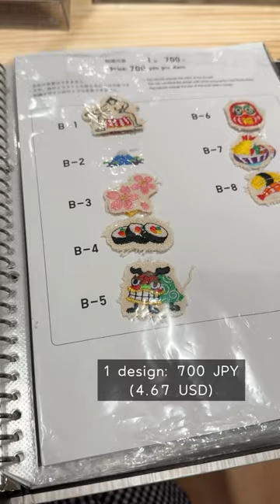UNIQUE Japan Souvenir: Custom Embroidered Uniqlo Bag 🌸 ユニクロ刺繍 🏯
🌸 Unique souvenir idea in Japan: custom embroidered UNIQLO bag 🏯

Price:
* Uniqlo banana bag: 1,500 JPY
* Embroidery / design: 700 JPY x 3 pcs.
* Total with tax: 3,600 JPY (approx. 24 USD)

📍UNIQLO Tokyo
* 〒104-0061 東京都中央区銀座３丁目２−1 2 1F～4F マロニエゲート
* Access hours: 11AM-9PM